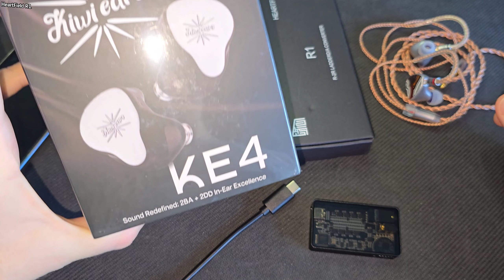HeartField R1 - Пожалуй самое музыкальное устройство...